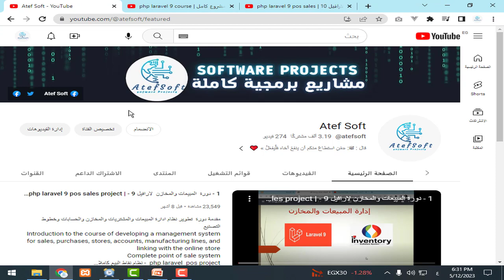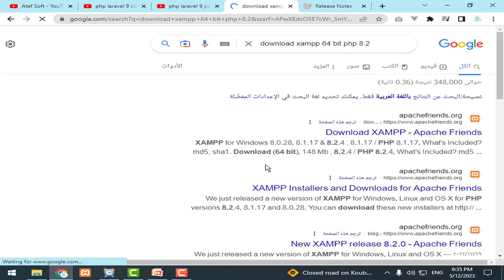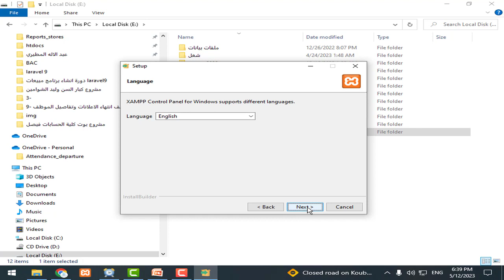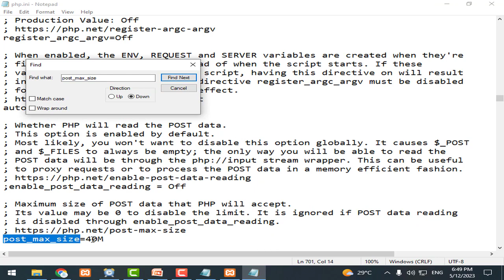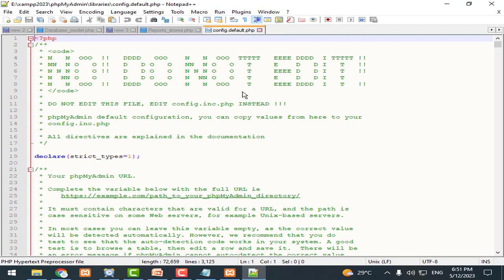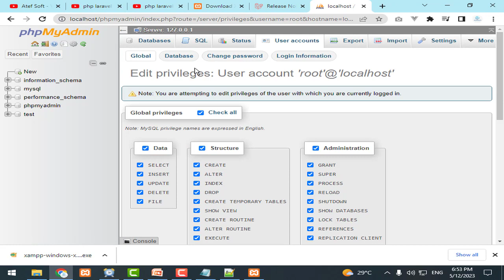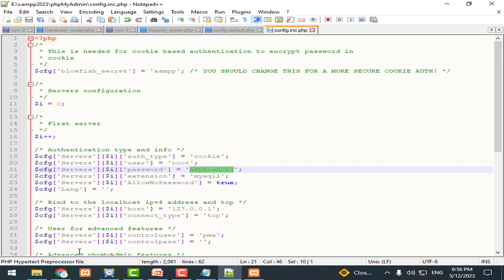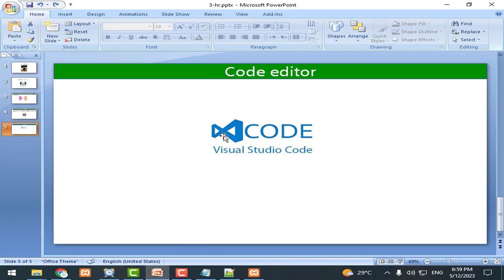3 - اعداد السرفر المحالي - مشروع ادارة الموظفين لارافيل كامل php laravel HRMS project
رابط تحميل  Xampp Server
ملف الضبط للسرفر
رابط تحميل  composer
📌 في هذا الفيديو سنتعلم كيفية إعداد السيرفر المحلي لتشغيل المشروع.
سوف نقوم بتنزيل وتثبيت برنامج XAMPP وضبط إعدادات السيرفر المحلي، بالإضافة إلى تنزيل وتثبيت مدير الحزم والمكتبات Composer ليكون جاهزًا للعمل على مشروع نظام إدارة الموظفين.

In this video of the Laravel 10 Human Resources Management System (HRMS) with Biometric Integration Course, we will learn how to set up the local server for the project.
We will download and install XAMPP, configure the local server settings, and install Composer (the package and dependency manager) to prepare the environment for building the HRMS project.